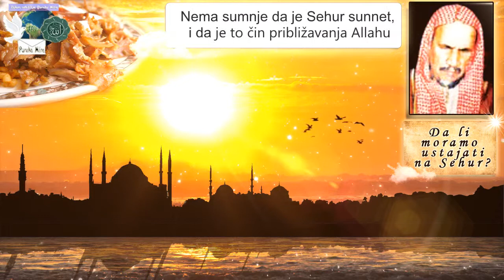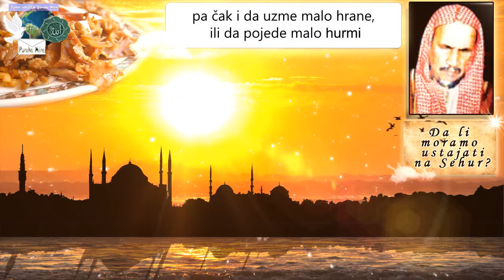Da li je OBAVEZA ustati na SEHUR Šejh Abdul Aziz bin Baz ᴴᴰ